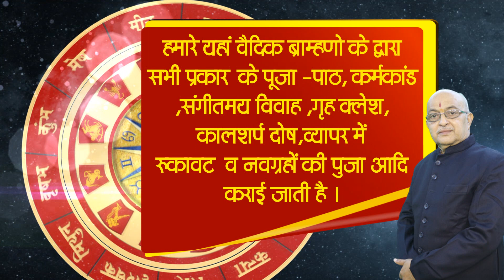Singh Rashi December 2023ll सिंह राशिफल दिसम्बर 2023